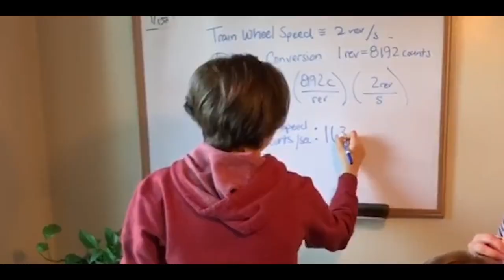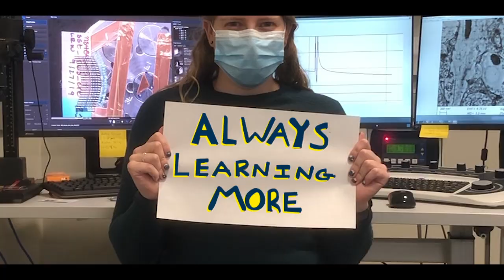Science is...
Science is everywhere. Science is all of us. See what science is to our Allen Institute team.